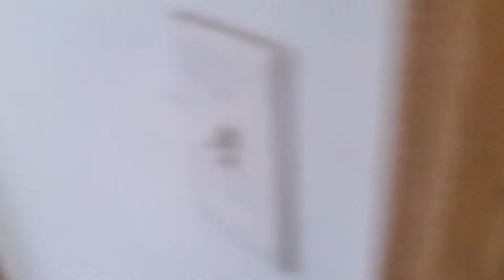October 26, 2020